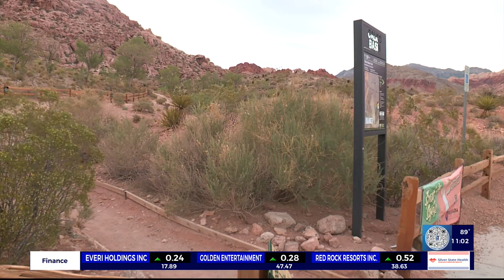Hikers, climbers react to proposed changes to Red Rock Canyon's Calico Basin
After The Bureau of Land Management released a plan this week that could potentially bring changes to Calico Basin in Red Rock Canyon, those who frequent the area shared their thoughts.